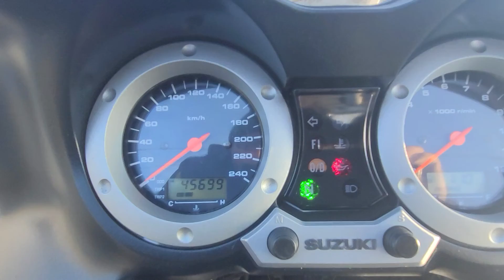SUZUKI DL1000 V-STROM - JS1VT53A822100850